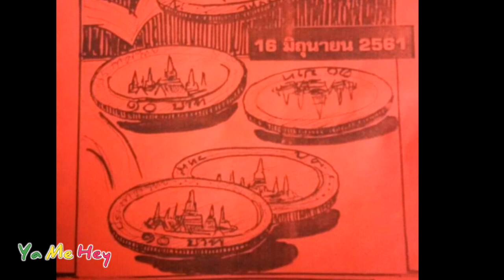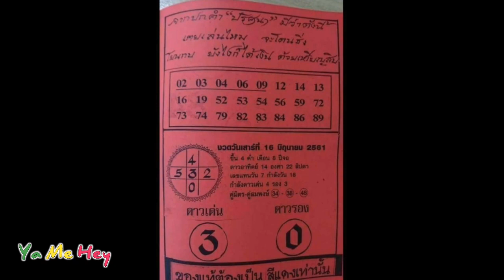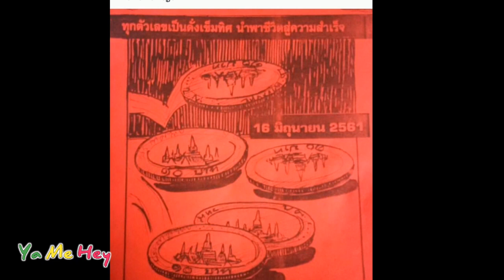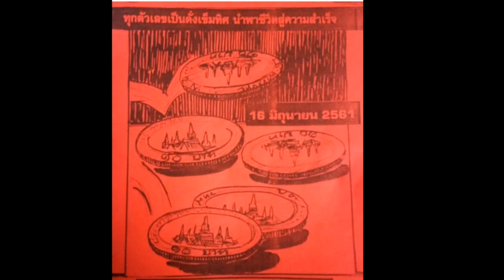ปริศนาปกแดง งวดก่อน 95 ตรงๆงวดนี้ เช่นเดิมไม่ยาก 16/6/61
โปรดใช้วิจารณญาณในการรับชม เชื่อตัวท่านเองเท่านั้น

ya me hey